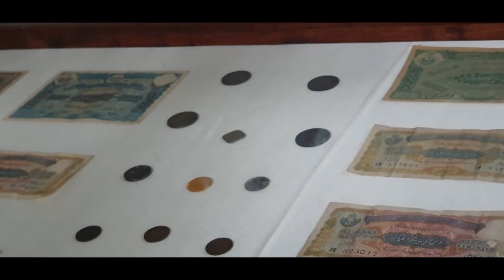Charminar| Chowmahalla Palace|Places to visit in Hyderabad| Hyderabad Vlogs|Jaya Sharma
Chowmahalla Palace|Charminar| Places to visit in Hyderabad| Vintage Cars|Jaya Sharma